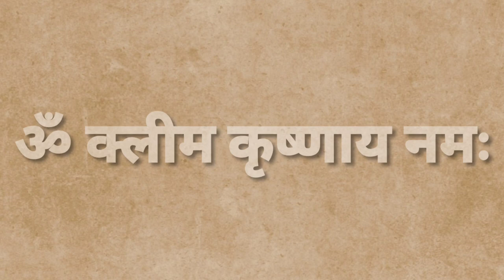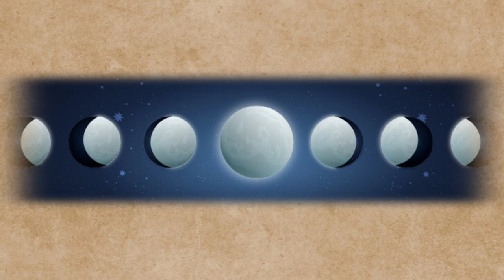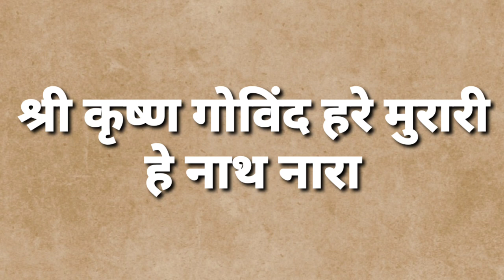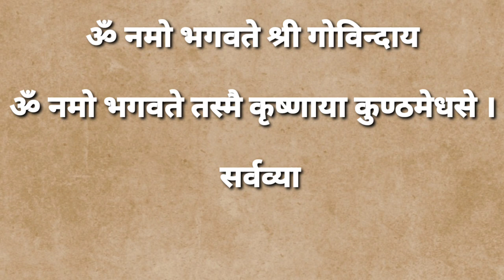जन्माष्टमी कब है , शुभ मुहूर्त, पूजन विधि , मंत्र सब | Janmashtami kab hai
जन्माष्टमी कब है,जन्माष्टमी कब की है 2023 में जन्माष्टमी कब है,जन्माष्टमी तारीख 2023 कब है जन्माष्टमी कब है जन्माष्टमी कब की है 2023 में जन्माष्टमी कब है जन्माष्टमी तारीख 2023 कब है जन्माष्टमी 2023 कृष्ण जन्माष्टमी कब है कृष्ण जन्माष्टमी कब है 2023 जन्माष्टमी कथा जन्माष्टमी 2023 में कब है जन्माष्टमी पूजा विधि जन्माष्टमी जन्माष्टमी डेट टाइम 2023 कृष्ण जन्माष्टमी 2023 कब है जन्माष्टमी तिथि मुहूर्त 2023 कृष्ण जन्माष्टमी 2023 जन्माष्टमी कब जन्माष्टमी कब है ? कृष्ण जन्माष्टमी कृष्ण जन्माष्टमी 2023 पूजा विधि जन्माष्टमी 2023 कब है 2023 कृष्ण जन्माष्टमी कब है कृष्ण जन्माष्टमी कब है 2023 जन्माष्टमी कथा जन्माष्टमी 2023 में कब है जन्माष्टमी पूजा विधि जन्माष्टमी जन्माष्टमी डेट टाइम 2023 कृष्ण जन्माष्टमी 2023 कब है जन्माष्टमी तिथि मुहूर्त 2023कृष्ण जन्माष्टमी 2023 जन्माष्टमी कब जन्माष्टमी कब है ? कृष्ण जन्माष्टमी कृष्ण जन्माष्टमी 2023 पूजा विधि जन्माष्टमी 2023 कब है

If you find any such content that belongs to you and you feel that it should be removed from this video.
I will definitely remove that content immediately. I am working  so hard to build this channel. Please Understand my my words.